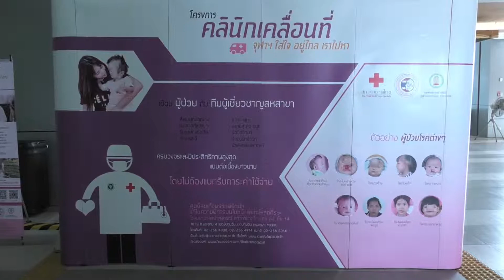งานแถลงข่าวคลินิกเคลื่อนที่สหสาขาวิชาชีพปี 2562 “จุฬาฯ ใส่ใจ อยู่ไกลเราไปหา”